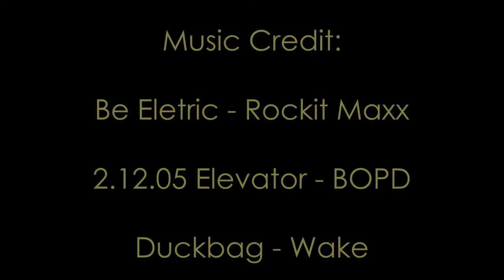The Disney Challenge ft. Anxious Llama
---Hey guys! If you came from Abby's channel then, hello, welcome!

Abby's snapchat: Anxiousllama

--Social Media--